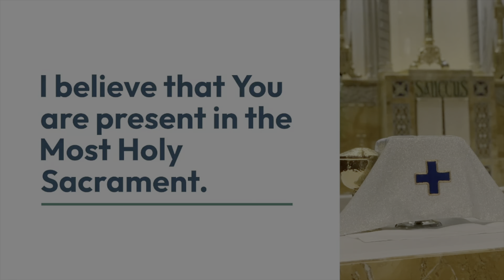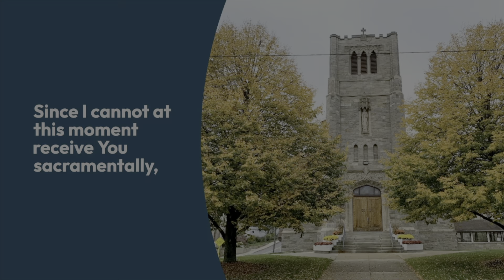Pentecost Sunday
Framingham's Saint Bridget's Mass for Pentecost. Recorded on June 4, 2022 at the 4pm service.